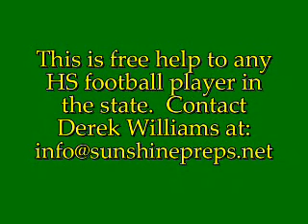Noel Divine Freshman Highlights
Noel Divine, RB. Highlights from his freshman year of High School